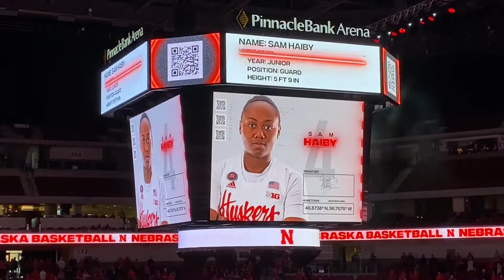Nebraska Husker Women’s Basketball Intro Video Day Senior Day 2/27/2022 vs Northwestern